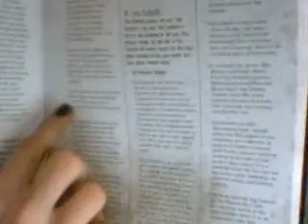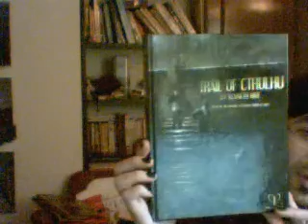Videoreseña del Trail of Cthulhu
Videoreseña del juego de rol Trail of Cthulhu escrito por Kenneth Hite y reseñado por Zonk-PJ de Demonio Sonriente.